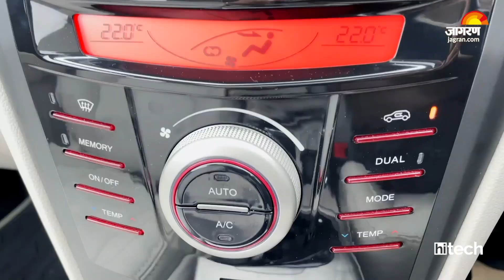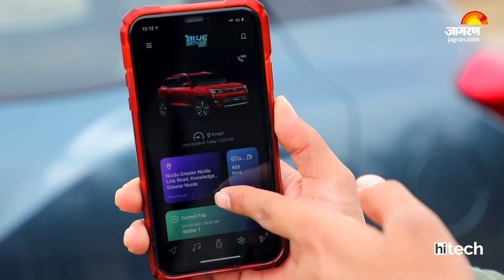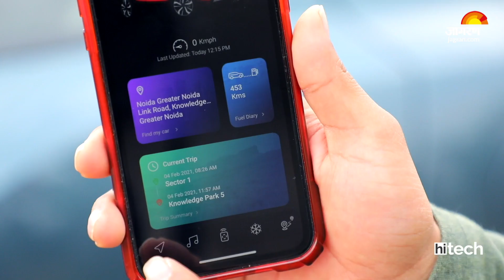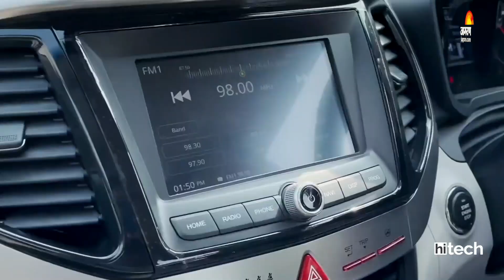Mahindra XUV 300 AutoSHIFT (AMT) Review: कनेक्टेड फीचर्स और चलाने में आसान | Jagran Hitech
Mahindra XUV 300's new AutoSHIFT gearbox is most refined & affordable auto transmission technologies in the market. It comes equipped with a tap-to-switch gear shifter that will allow enthusiasts to experience the full force of the XUV300’s formidable 1.2L Turbo-Petrol engine, along with a clutch-less driving experience. This Sub-4 Meter also comes with BlueSense Plus – Connected features, which includes 40+ features. Here in this video you can check about its connected features as well as performance of new AutoSHIFT gearbox during driving in city or highway.

TimeStamps
0:00​ - Intro
1:28​ - Pricing & Variants
2:17​ - BlueSense Plus - Connected Technology
4:12​ - AutoSHIFT Explanation During Drive
8:26​ - Ending